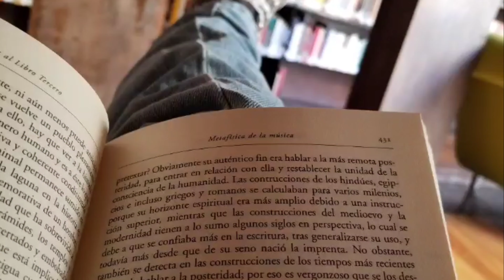Castillo pirotécnico/ Tepetlapa gro/ 2022🎆